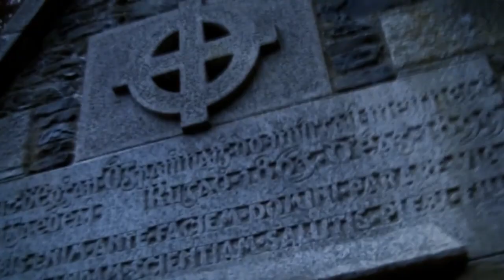Охотник за привидениями гулял ночью по кладбищу, услышал голос «Помогите! Я похоронена заживо!»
Примерно в 10 часов вечера кто то позвонил в Службу спасения по номеру 911 и стал уверять, что услышал на кладбище женский голос, который кричал "Помогите! Помогите! Я похоронена заживо!".